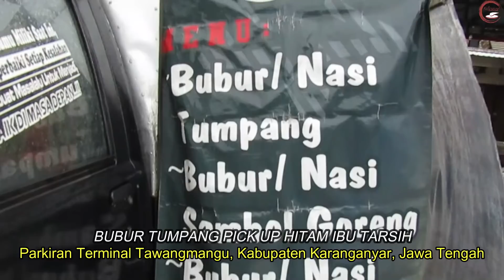BUBUR TUMPANG INI DIJUAL DI ATAS MOBIL PICK UP TAPI PEMBELINYA SELALU ANTRI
BUBUR TUMPANG MOBIL PICK UP TAWANGMANGU terletak di parkiran terminal Tawangmangu, Kabupaten Karanganyar, Jawa Tengah. Bubur Tumpang Bu Tarsih ini sudah berjualan selama 15 tahun.Bukanya mulai pukul 14.00 WIB sampai malam atau sampai habis. Menu di sini tersedia bubur tumpang, nasi pecel tumpang, gendar pecel,gorengan dan dan bubur terik.
Lokasi di google maps Bubur tumpang tawangmangu